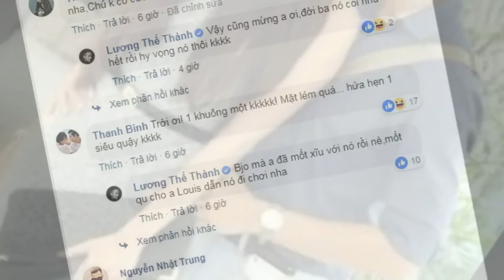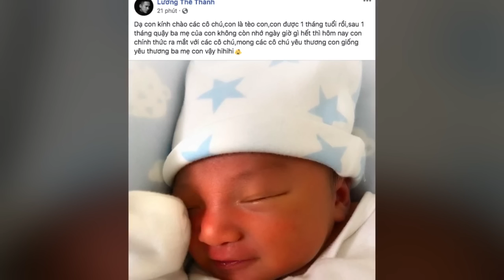Lương Thế Thành bất ngờ TIẾT LỘ muốn bỏ đóng phim vì LÝ DO này? bảo sao Thúy Diễm không TỦI THÂN..!